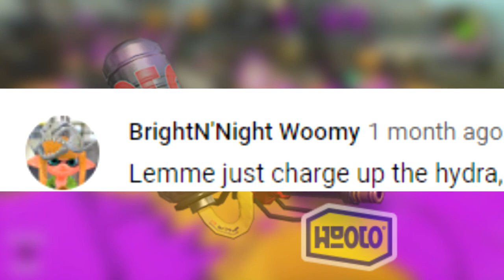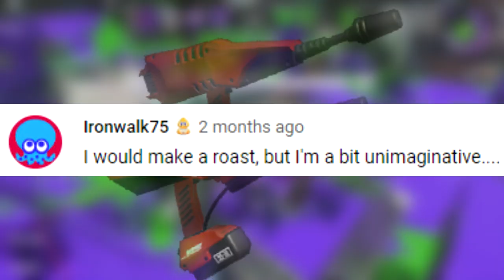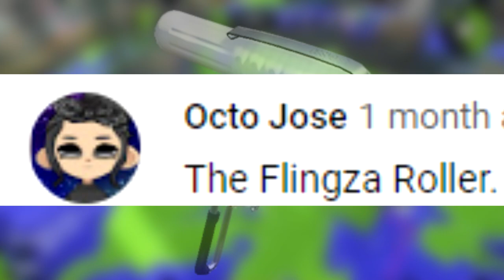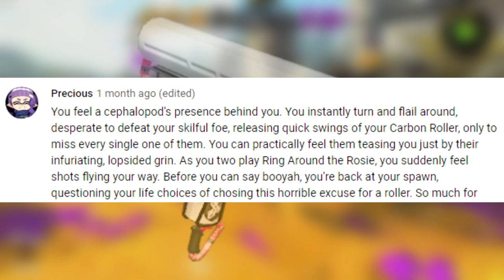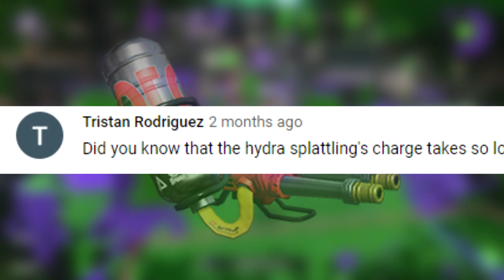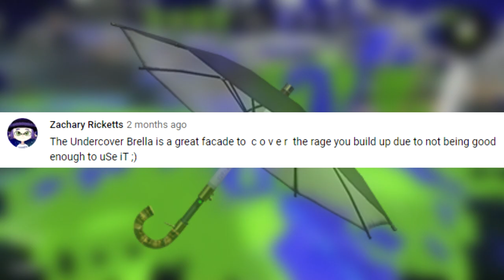WEAPON ROASTS 5 | Splatoon 2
It's been two and a half months too long since our last roastin', so here's some more Splatoon 2 main weapon TOASTING!

If you'd like to submit a weapon roast of your own, please leave your own in the comments. Maybe the next one will be a long one :D It's so fun to get back to old series!!